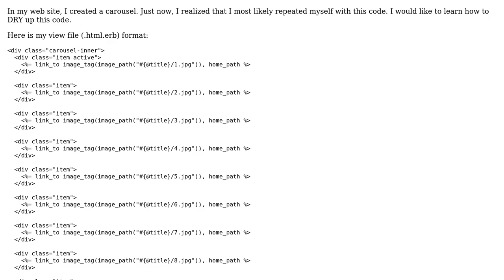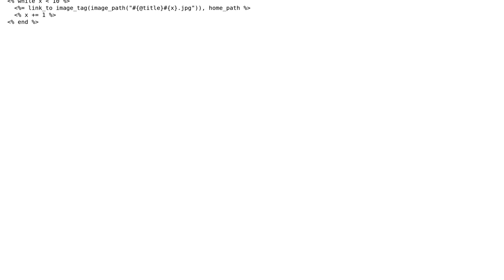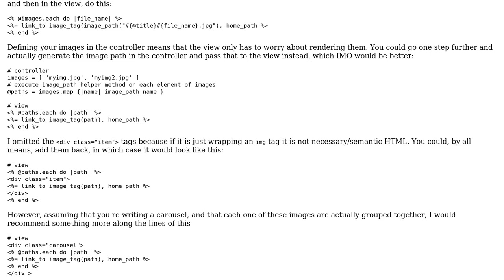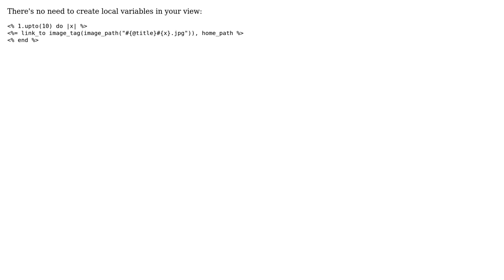Rails Carousel View (2 Solutions!!)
Rails Carousel View

With thanks & praise to God, and with thanks to the many people who have made this project possible! | Content (except music & images) licensed under CC BY-SA | Music | Images & others | With thanks to user Johnson user Jamal user infused user Dan and the Stack Exchange Network Trademarks are property of their respective owners. You are responsible for your own actions.